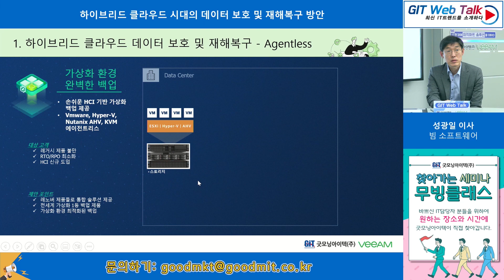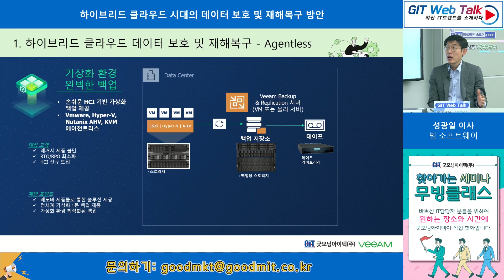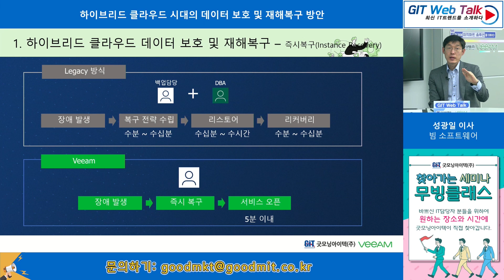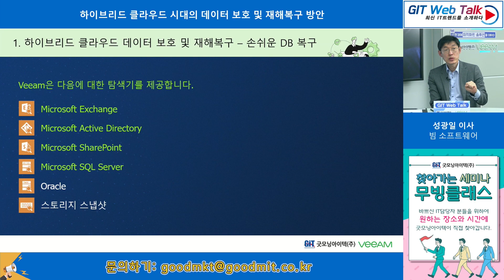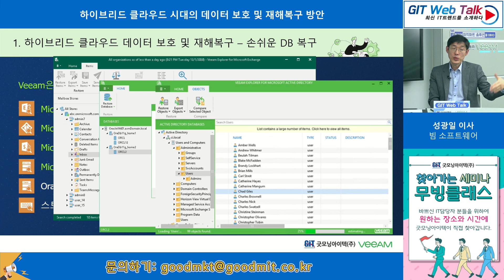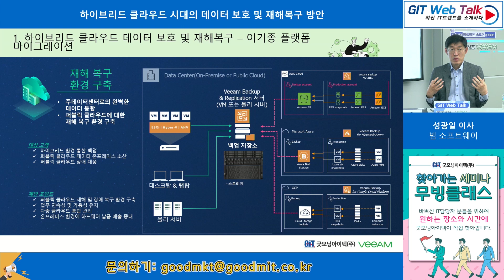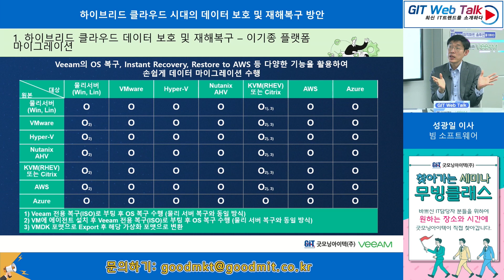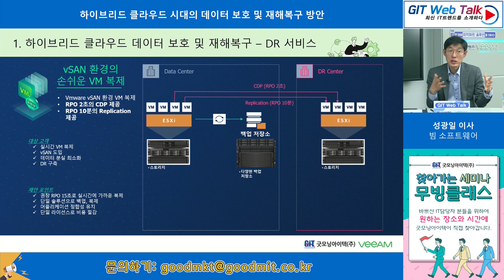[GIT Solutions – Cloud/Infra] – Veeam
- 행사명: 제67회 GIT Web Talk
- 발표제목: 하이브리드 클라우드 시대의 데이터 보호 및 재해복구 방안
- 발표자: Veeam 성광일 이사

Veeam은 Agentless 스냅으로 다양한 하이퍼바이저 백업을 지원하며 단 한번의 백업으로 즉시복구가 가능합니다. 이러한 즉시복구 기능을 통해 실시간으로 퍼블리싱 DB작업을 수행할 수 있습니다.